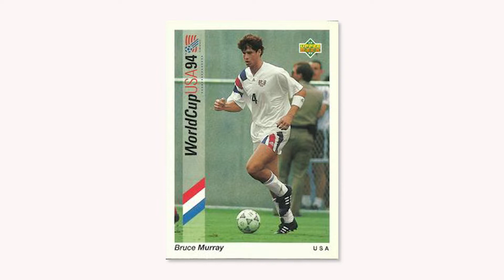MoCo’s Most Famous: Soccer Great Bruce Murray Discusses Struggles with Dementia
Retired soccer star Bruce Murray’s list of accomplishments on the field is long. Murray starred at Churchill High School, Clemson University and the U.S. National Team before playing in the pros for several years. He has been inducted into three halls of fame including the inaugural class of the Montgomery County Sports Hall of Fame.

Now 56, Murray is struggling with dementia, memory loss and, potentially, CTE which is usually associated with football players.